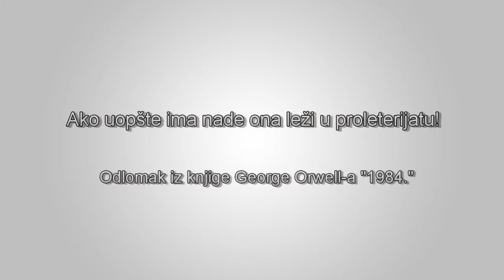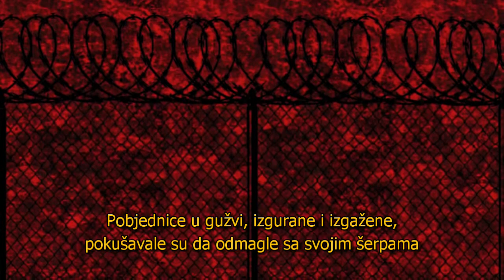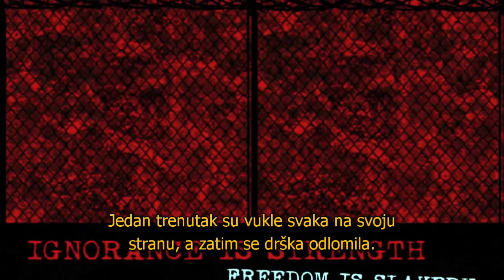Ako uopšte ima nade ona leži u proleterijatu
Odlomak iz George Orwell-ovog klasika, "1984." koji jezivo podsjeća na moderni svijet u kojem živimo. Izvor: LibertyPen YouTube kanal.

Preveo: Jadranko Brkic

English description:

Title: Title: 1984 - Power to the Proles
Excerpts from George Orwell classic, "1984." which chillingly remind of the modern world we live in today.  Source: LibertyPen YouTube channel.